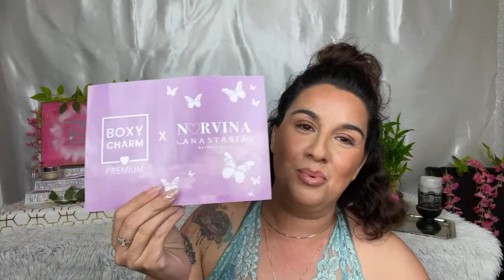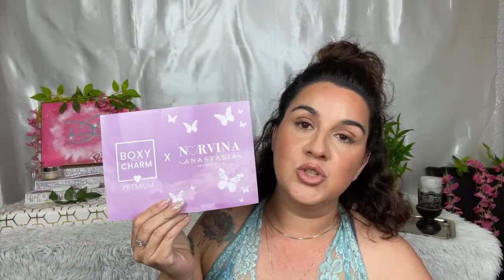BOXYCHARM PREMIUM JULY UNBOXING…Anastasia Beverly Hills Takeover/ yes we still made it in July ! 😅🤩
Howdy howdy, we got BOXYCHARM premium for July! It's not just any boxycharm... no no no ,it's an ABH TAKEOVER! That's right, Anastasia Beverly Hills has put her Norvina pro palette inside todays beauty box ! PS, don't be afraid, there's some huge hand gestures going on in this one. Not my fault, don't judge!

My Hangouts:
Kat Loza
Jourdanton, Tx
78026